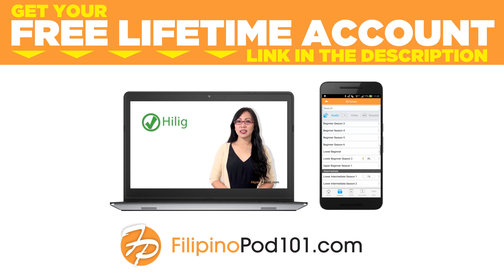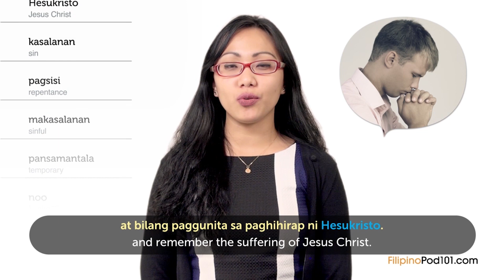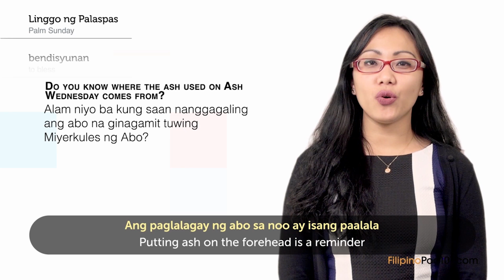Learn Filipino Holidays - Lent and Holy Week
Finally Get Fluent in Filipino with PERSONALIZED Lessons. ↓ Check how below ↓

Step 3: Start learning Filipino the fast, fun and easy way!

Save 20% on FULL Access to FilipinoPod101 with your YOUTUBE coupon for All subscriptions

In this lesson, you'll learn all about Lent and Holy Week in The Philippines and how it's celebrated, from food to decorations, while building your Filipino vocabulary.